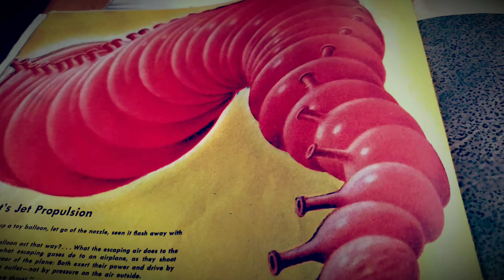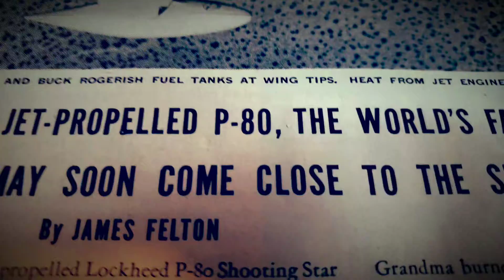What Grand Flavor!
Lol,I love the ads in these war issue magazines from 40s